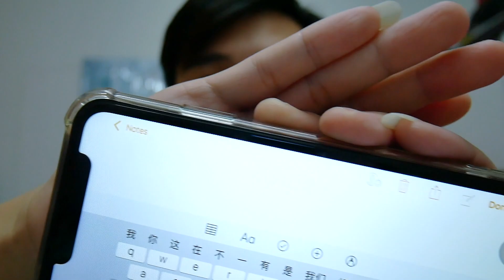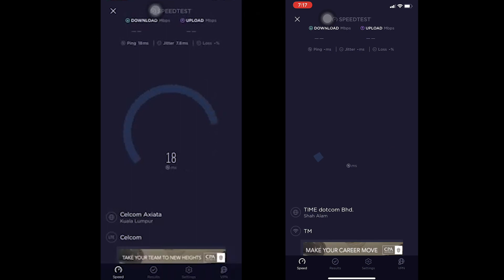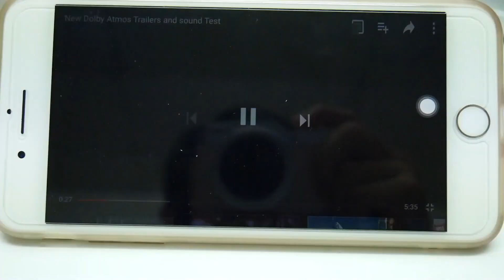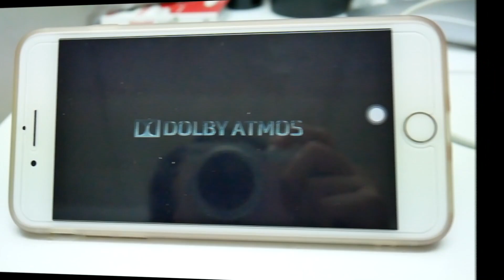【今天来Share】冒充3C达人，Iphone Xr好奇怪！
你有什么看法？关于Iphone Xr，我觉得。。。很奇怪！

这样才会收到更多的新影片通知哦～
¶记得追踪佐格喇即使动态

更多的精彩影片系列

¶拍摄工具
相机 ⇒ Sony alpha 6400
手机 ⇒ IPhone Xr
麦克风 ⇒ Rode VideoMic Air2
剪辑软件 ⇒ LumaFusion
本频道影片著作权皆为佐格喇，非经正式书面授权同意，不得将全部或部份内容，以任何形式变更，转载，再制，散布，出版，展示或传播，违者将采检举等法律途径；影片内容皆为我个人的想法，仅供大家参~

非常欢迎有礼貌且理性地讨论，但恶意批评及态度不佳的谩骂者一律封锁；恶意留言前请三思。网路里代号昵称或ID都视为代表行为人本身，均在法律限制之下。